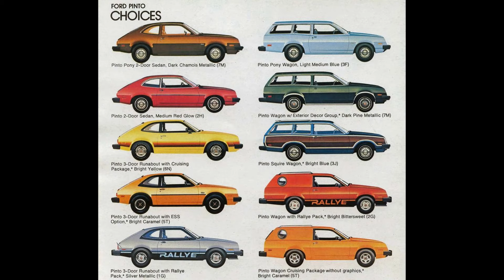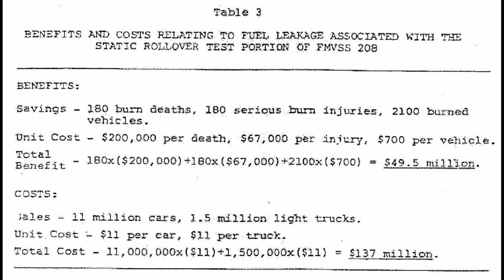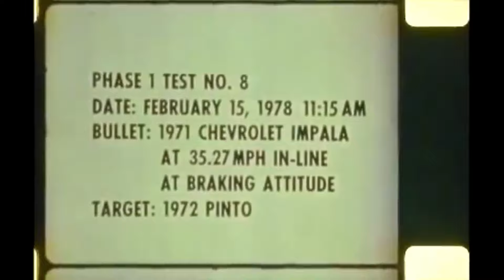Ford Pinto: An Explosive Story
So apparently putting a gas tank 6 inches from the rear bumper causes it to explode. Ford's response its cheaper to let you burn then fix the Ford Pinto!